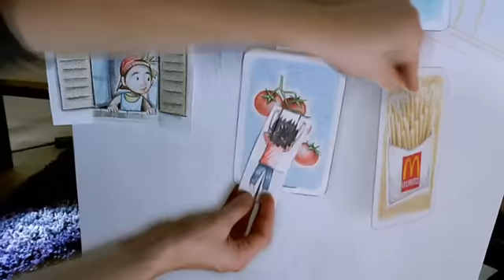MC DONALD'S / HAPPY MEAL VALUE